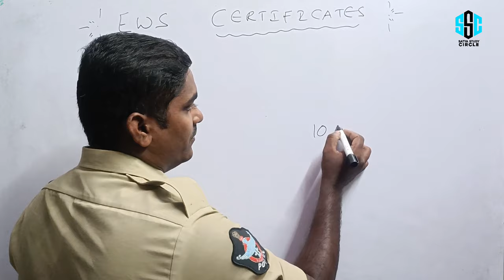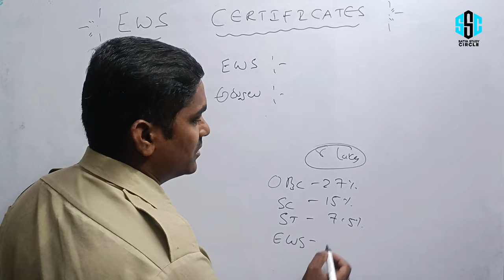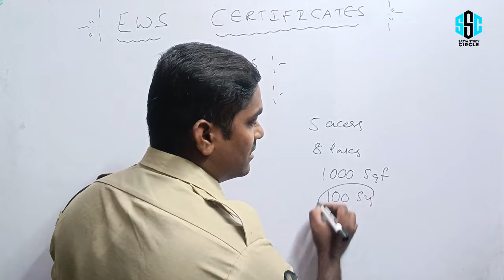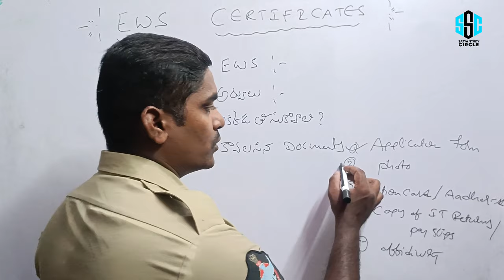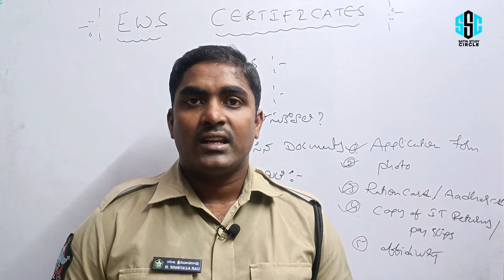EWS certificate full details in telugu || how to apply EWS certificate || EWS పూర్తి వివరాలు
EWS certificate full details in telugu || how to apply EWS certificate|| Satya study circle ||

All competitive exams information, free classes and materials